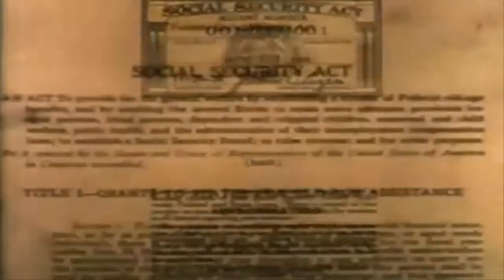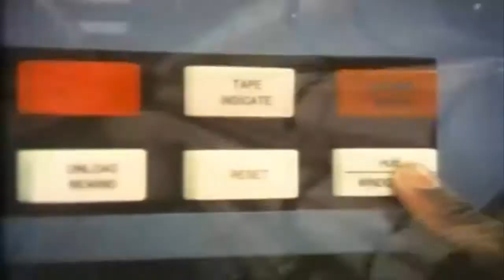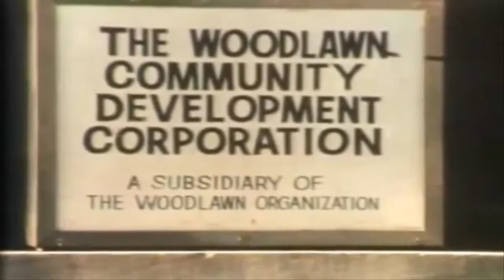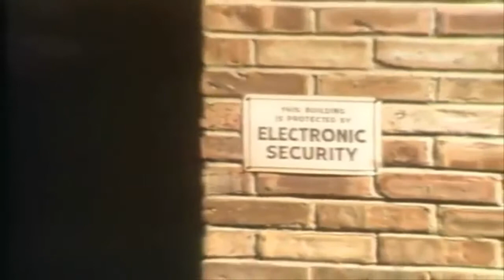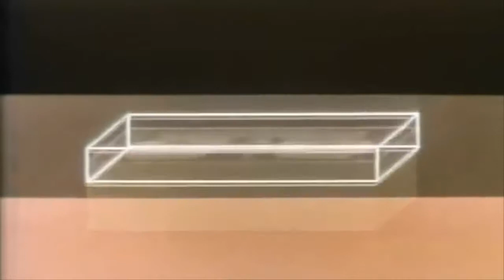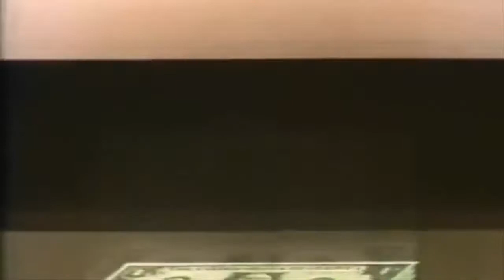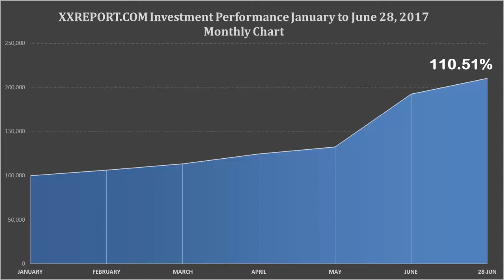Economy, Socialism And Milton Friedman 🔴 Free to Choose Part 4 From Cradle To Grave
Milton Friedman talks about the economy, socialism, big government, freedom, and shows how powerful the free market could be in our lives. Free market, freedom, prosperity, economy, and the Chicago school of economics.